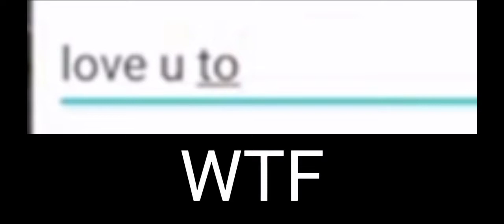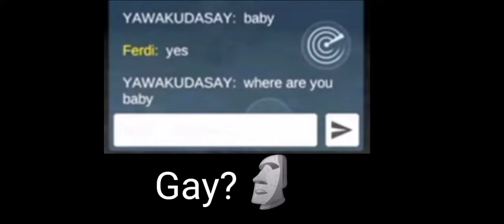is Funny Back:v Full Reations (Funny Ery Ferdian 🗿👍)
Funny Is Back🗿👍

YouTuber Ery Ferdian